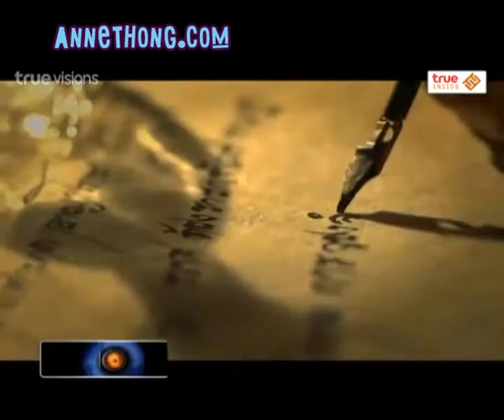งานประกาศผลรางวัลโทรทัศน์ทองคำ @True Insider 16Mar15